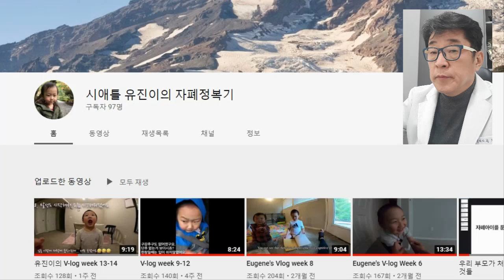자폐 치료 14주 변화! 비언어적의시소통의 발달기 - 초기단계 진입 시작!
분명한 의사표현과 모방속도가 증가한 유진이! 소유욕과 질투도 등장하다!

 i-tomato
*skyfe : itomato